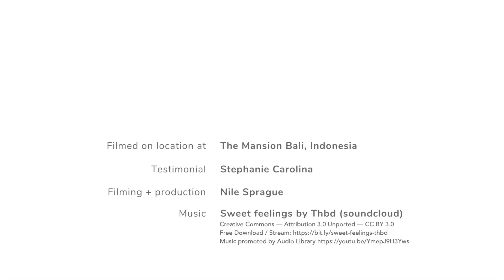AcroYoga International Teacher Training | Bali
The AcroYoga Teacher is an expereince that has been refined over 15 years. The process of becoming an AcroYoga Teacher is transformational on many levels. If you want to share this gift with the world we want to support you.  AcroYoga International hosts Teacher Trainings all over the globe, with highly experienced Lead Teachers who will transform your practice and enable you to teach Acroyoga.